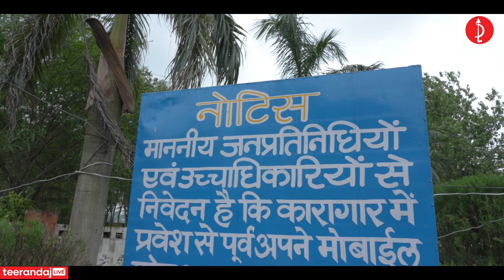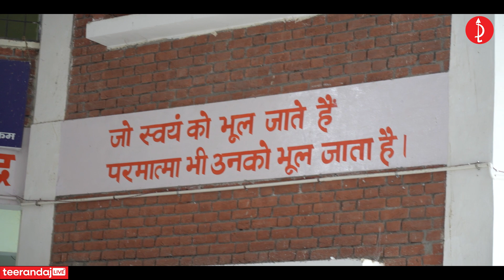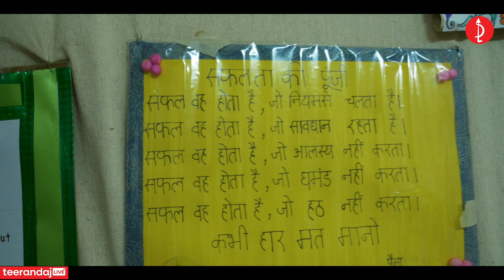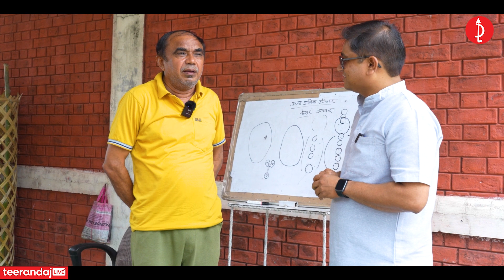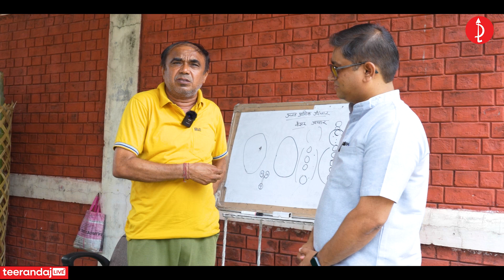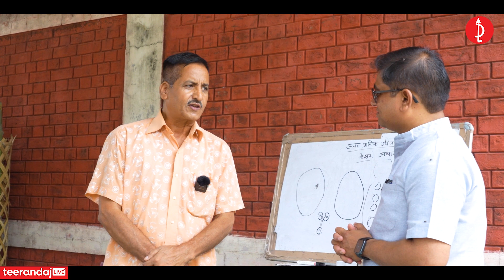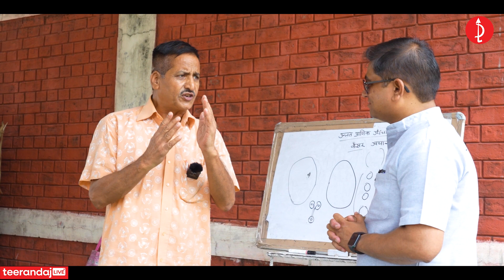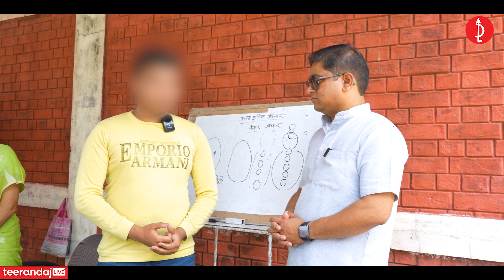Jail Documentary | कौन हैं Giribala Juyal ! जिन्हें पसंद है रोज जेल जाना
pranic healing
pranic healing meditation
pranic healing in hindi
pranic healing techniques